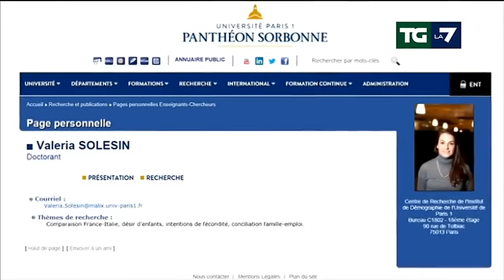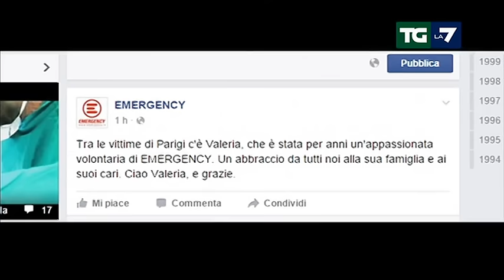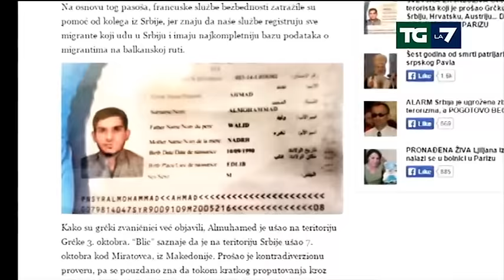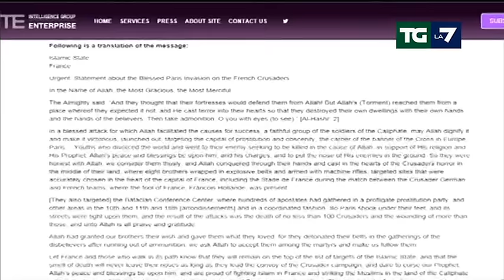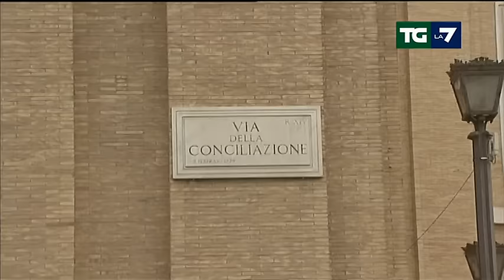Edizione delle ore 20.00 del 15/11/2015